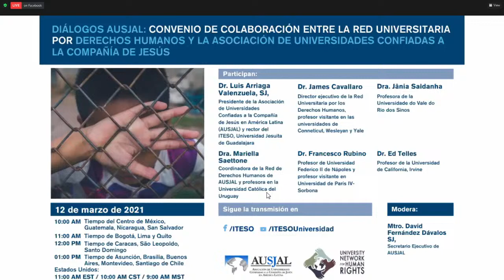Convenio de colaboración entre la red universitaria por derechos humanos y la AUSJAL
Participan:
Dr. Luis Arriaga Valenzuela, SJ. Presidente de la Asociación de Universidades Confiadas a la Compañía de Jesús en América Latina (AUSJAL) y rector del ITESO, Universidad Jesuita de Guadalajara.
Dr. James Cavallaro. Director ejecutivo de la Red Universitaria por los Derechos Humanos, profesor visitantes en las universidades de Conneticut, Wesleyan y Yale.
Dra. Jậnia Saldanha. Profesora de la Universidade do Vale do Rio dos Sinos
Dra. Mariella Saettone. Coordinadora de la Red de Derechos Humanos de AUSJAL y profesora en la Universidad Católica del Urugay.
Dr. Francesco Rubino. Profesor de la Universidad Federico II de Nápoles y profesor visitante en Universidad de París IV-Sorbona.
Dr. Ed Telles. Profesor de la Universidad de California, Irvine.
Modera:
Maestro. David Fernández Dávalos, SJ. Secretario Ejecutivo de AUSJAL.